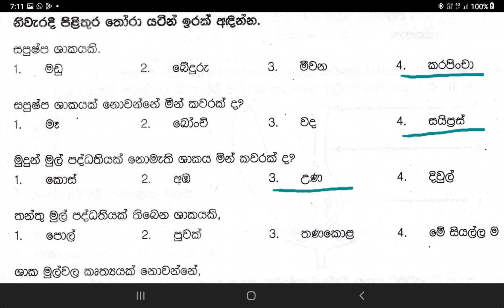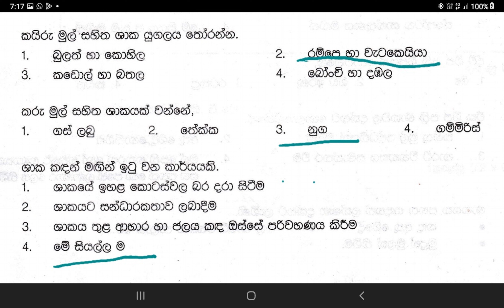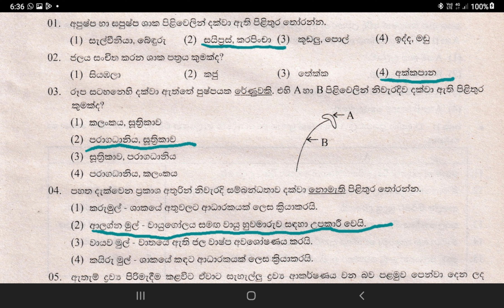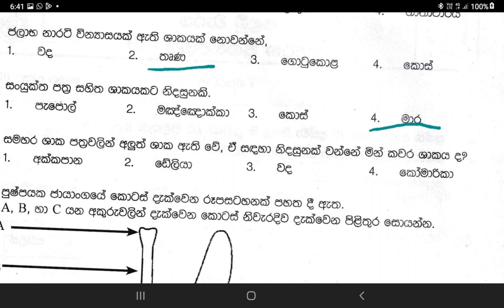grade 7 science /බහුවරණ ප්‍රශ්න /01 ශාක විවිධත්වය